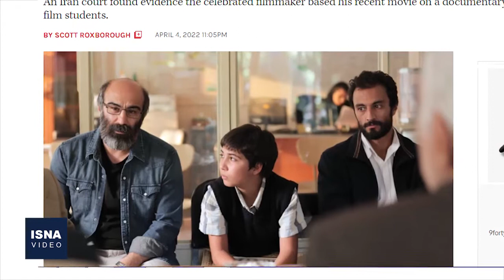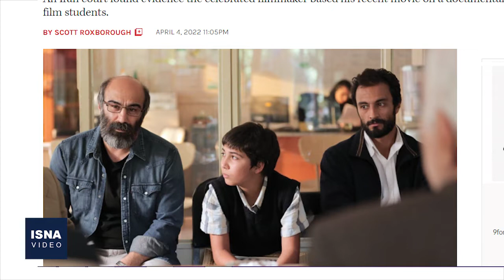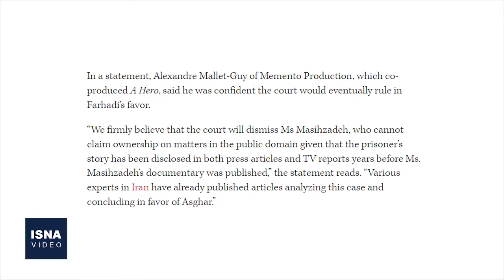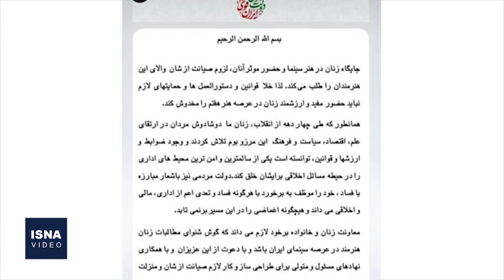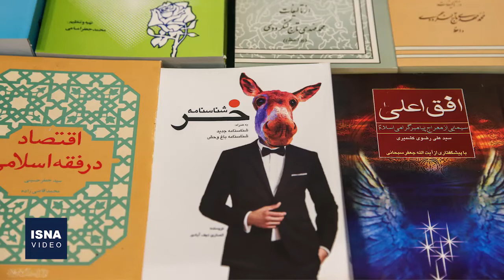از ادامه جنجال «قهرمان» تا بیانیه زنان سینماگر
در این شماره از بسته اخبار فرنگ و هنر ایسنا، خبرهایی از ادامه واکنش‌ها به بیانیه اعتراضی زنان شاغل در سینمای ایران، ادامه جنجال‌ها بر سر فیلم «قهرمان» اصغر فرهادی و اخبار برگزاری نمایشگاه کتاب بعد از دو سال وقفه را مرور می‌کنیم.